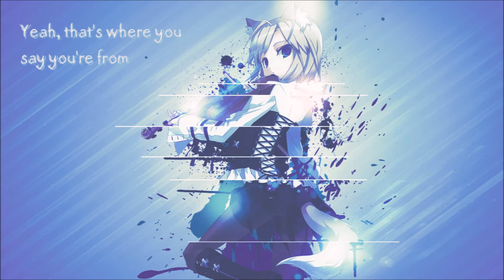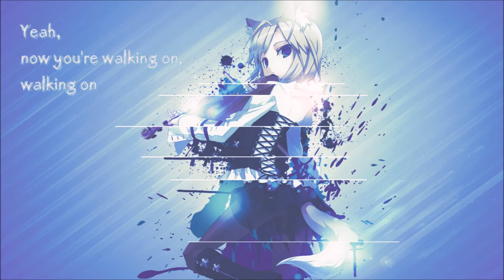Nightcore - Hollywood Horror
↓ Read the description! ↓

This song is Nightcored by me!

The lyrics are in the video.

Programs:
Audio - Audacity
Video - Movie Maker
Lyrics - Photofiltre 7

This video is purely fan-made, and will not be used for profit or illegal sharing. I just upload this to share this great music with the world. Thanks.